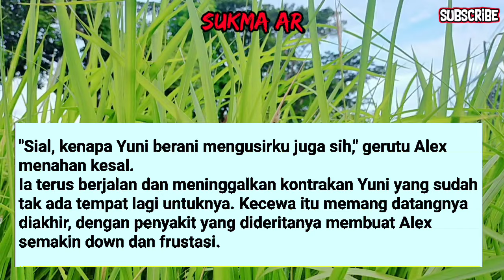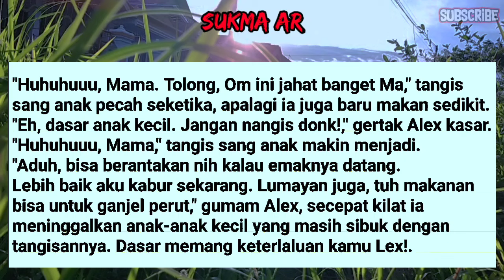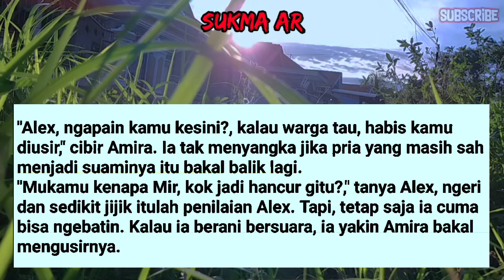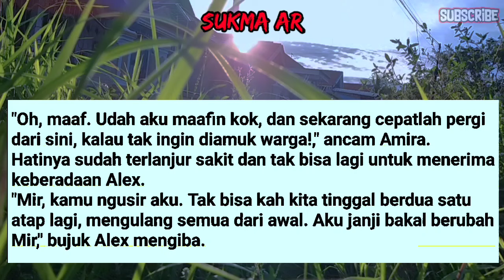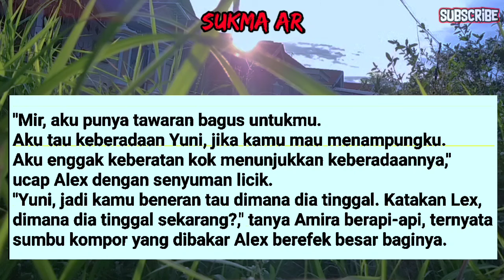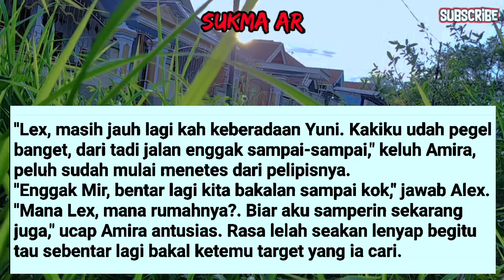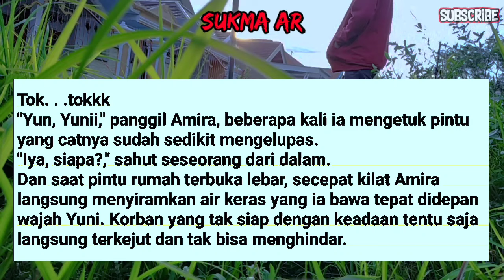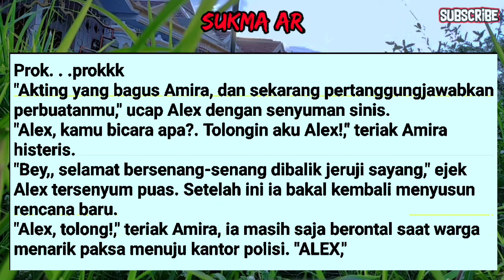Cerpen Romantis ll N1km@t Mana Yang Kamu Dustakan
Simak Videonya.

TERIMAKASIH🙏🙏🙏